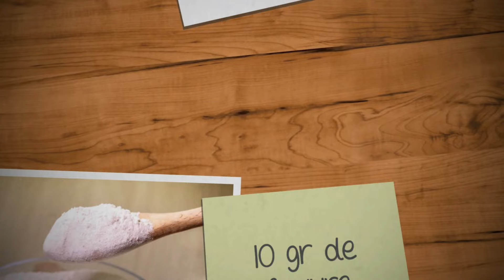Poires Restantes ? Faites le Moelleux à la Poire de Mr Conticini!*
Il vous reste des poires, mais savez-vous comment les sublimer? Vous cherchez LA recette parfaite pour épater vos convives ou simplement vous faire plaisir? Alors, ne cherchez plus, vous êtes au bon endroit! Aujourd'hui, nous allons vous dévoiler le secret du moelleux à la poire de Mr Conticini. Attachez vos tabliers et préparez-vous à un voyage gustatif inoubliable, car cette vidéo va révolutionner votre façon de cuisiner les poires! 🍐✨ IlVousResteDes🔥 Découvrez comment sublimer vos poires avec Mr Conticini! 🍐✨ Prêt à révolutionner votre cuisine? Le moelleux à la poire n'aura plus de secrets pour vous! C'est le moment de transformer vos poires en une délicieuse œuvre d'art culinaire. Êtes-vous prêt pour ce festin sensoriel?

Activez la traduction dans votre langue. Sur mobile, cliquez sur « CC » dans le coin supérieur droit de la vidéo. Sur votre ordinateur, cliquez sur « ⚙️ » dans les paramètres d'affichage et activez la traduction !

ingrédients pour un gâteau de 24 cm
-3 poires
-10 gr de beurre
-3 yaourts
-3 œufs
-80 gr de cassonade
-120 gr d'huile de pépin de raisin
-330 gr de farine T55
-10 gr de levure chimique

❤️ NOTEZ la vidéo ! C'est agréable pour moi et important pour le développement de la chaîne !

❤️ÉCRIVEZ UN COMMENTAIRE ou au moins une émoticône. Ce n'est pas difficile pour vous, mais pour moi c'est une grande motivation !